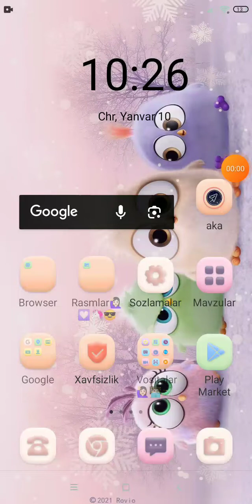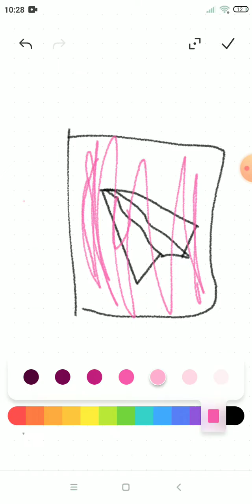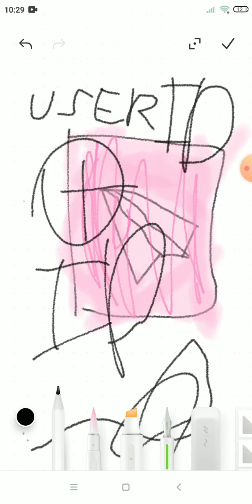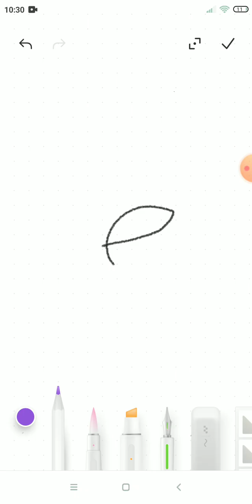Telegram Aka Plus Telegram X ning farqi